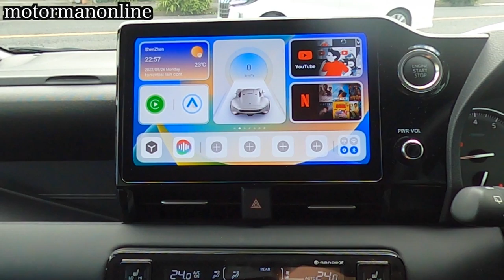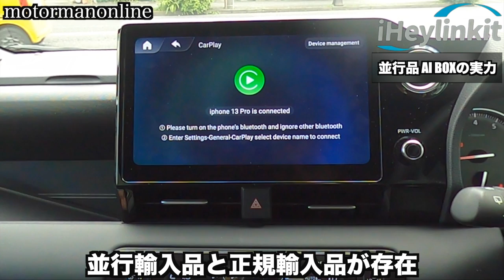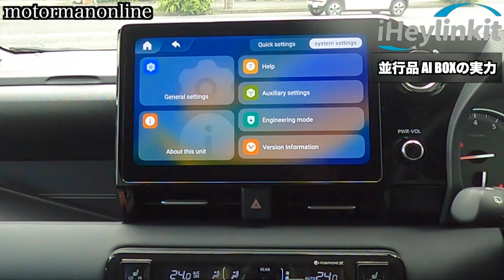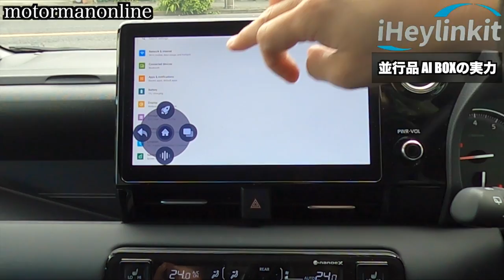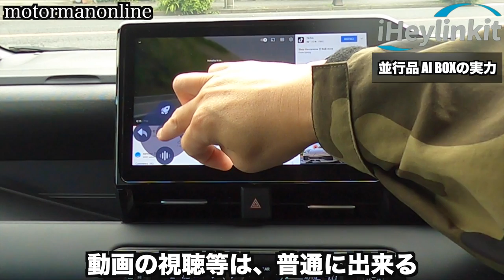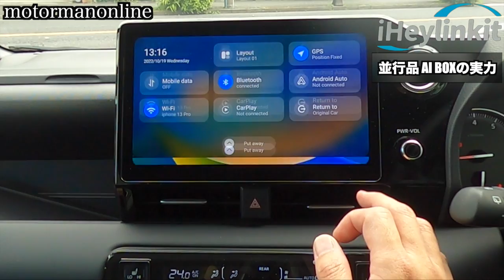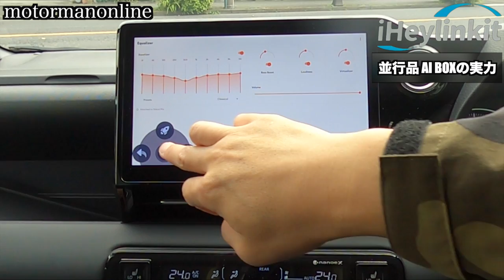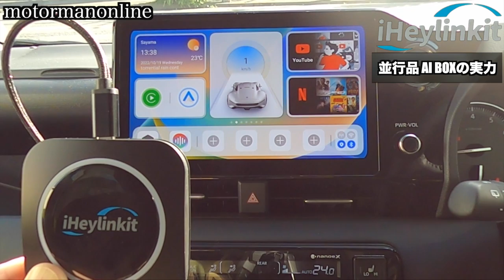ottocastより安い! 並行品の実力とは?「iHeylinkit CarPlay Android Auto AI BOX」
■動画内容
ottocastよりも安い、AliExpressで取り寄せたAI BOXは使えるのか?
今回、試す機会が有りましたので、忖度無しの率直な感想をお伝え致します。

00:00 オープニング
00:39 製品
03:17 対応
04:12 WiFi
08:31 良い点
09:59 所感

■お勧め出来る並行品
CarlinKit V3 CarPlay Ai Box Android ワイヤレスアダプターCarPlayとAndroid Autoがワイヤレスで使用可能2016年以降の純正で有線のカープレイ搭載車両内蔵 デュアルBluetooth Youtube Netflix Amazon Primeなど動画視聴可能TFでメディア再生 カーナビ 音楽 Siri メッセージ受送信など対応  ¥26,599
当チャンネル専用割引コード: v3CarlinKit 13％割引

■国内正規品
【日本正規代理店品】Ottocast オットキャスト carplay ai box アダプター U2-PLUS usbプラグアンドプレイ車載androidドングル カープレイドングル GPS内蔵 有線接続のみの純正CarPlayをワイヤレス化 無線化 android 9.0モデル クリーニングクロス付き (セット品) 商人屋
アマゾン
楽天市場 Protos商人屋店

■新商品のご案内
今回、ottocast社から直接商品を取り寄せしている
正規代理店 宏盛株式会社からまたまた新しいottocastが発売されます。

楽天市場　CaFuture 楽天市場店　(カーフューチャー楽天市場店)
OTTOCAST S40販売ページURL

ヤフーショッピング　cafuture ヤフー店　(カーフューチャー ヤフー店)